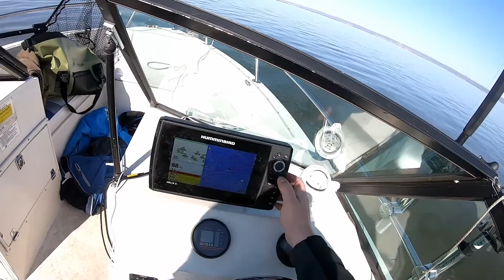Lake Superior Salmon and Trout out of Superior entry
Matt Carlson, his dog trapper, and I took my big boat out of the lake superior entry 05/12/21.  we started the morning closer to the mouth of the amnicon and moved out toward the boarder line.  we lost a big lake superior king( sorry for all the swearing was a little emotional from life at this point) went 7 for 13 this day and i didnt edit it as much as i would like.  I am leaving this one more raw because i wanted to show more the fact about just having fun out on the water.  Kayak videos will be back guys just have had some pretty serious back problems and i do have a lake michigan trip to Sheboygan WI that i will film and release some edited video from that in july ( have my brothers bachlor party the weekend after i come back).
Please follow on instagram link up on taskbar